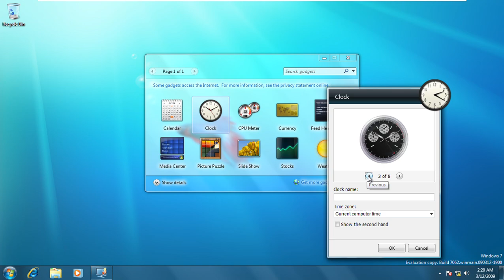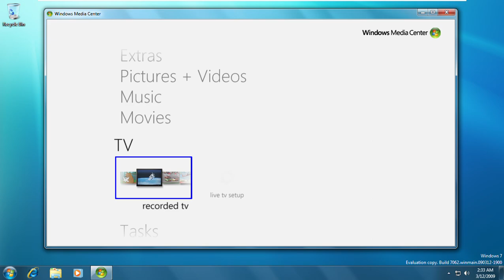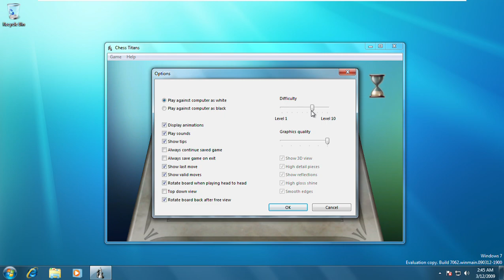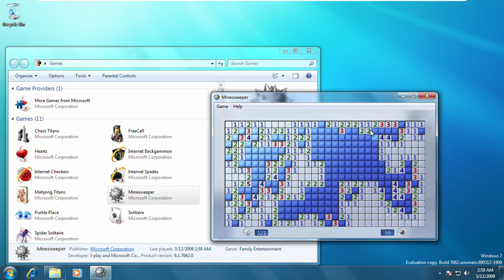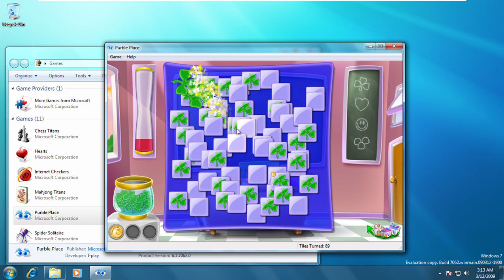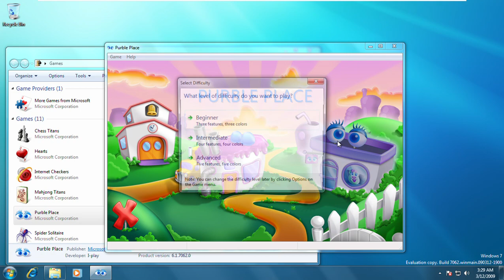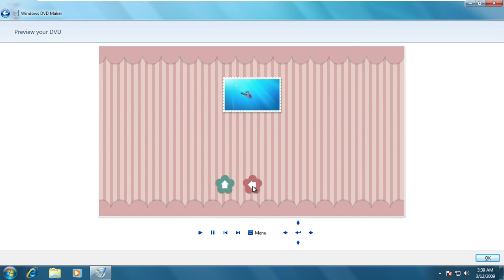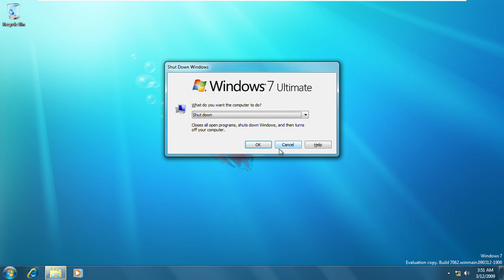Windows 7 Build 7062 (Release Candidate) Full Review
0:00 Windows 7 Build 7062 (Release Candidate) Replaced Video Card Driver
0:05 Explore features about windows build versions, Gadgets, Miscellaneous
5:43 Exploring Windows Media Center
15:11 Personalization Wallpaper Desktop Background, Windows Color (Only Video Card Driver), Screen Saver (Only Video Card Driver)
20:14 Exploring getting started in location Control Panel
20:28 Explore Windows 7 Build 7062 (Release Candidate) Games
1:14:23 Accessories, Sample Video, Windows DVD Maker (Only Video Card Driver), Windows Internet Explorer, User account pictures bmp, 2 Accessories, Sample Music
1:28:45, 1:29:31 Power Options
1:28:50 Ease of Access
1:31:28 Using Command Prompt Restart schelude
1:31:50 Restart schelude, you are about to be logged off notify alert